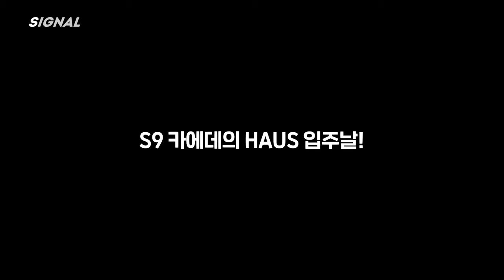어서와 카에데 | tripleS 트리플에스 : SIGNAL 221114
Please check out the following links to hear it!

Physical Release [ACCESS]
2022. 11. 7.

Acid Angel from Asia [ACCESS] 예약 판매 시작되었습니다!
Please pre-order Acid Angel from Asia [ACCESS]!